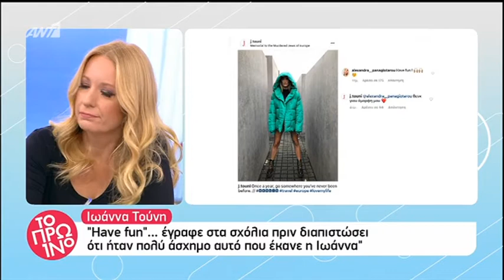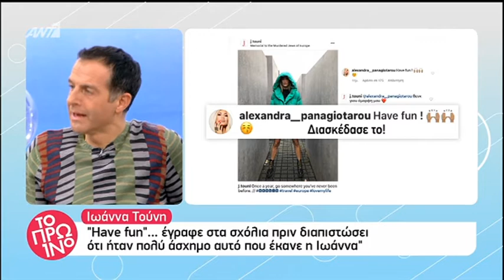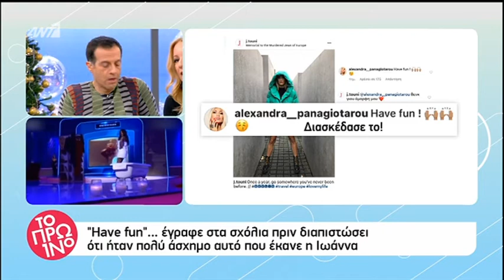faysbook.gr Ιωάννα Τούνη